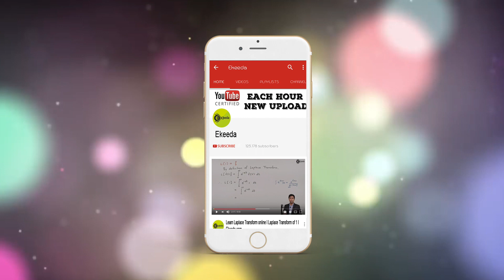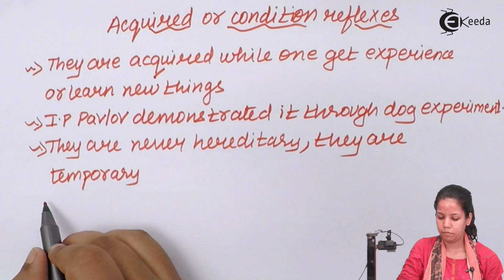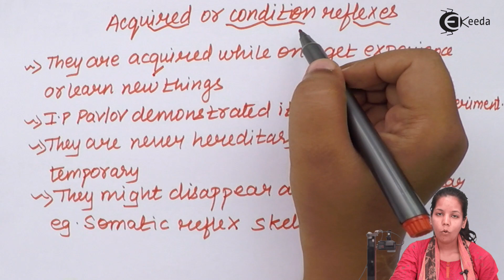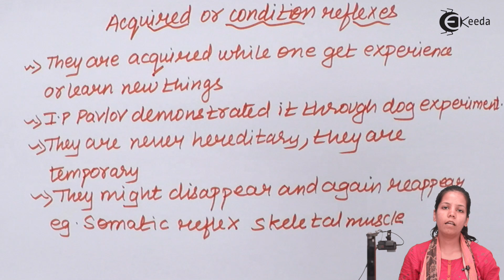Acquired or Conditioned Reflexes - Control & Co-Ordination - Biology Class 12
Acquired or Conditioned Reflexes  Video Lecture of Control & Co-ordination Chapter from Biology Class 12 Subject for HSC, CBSE & NEET.

Watch Previous Videos of Chapter Control & Co-ordination:-

Happy Learning : )